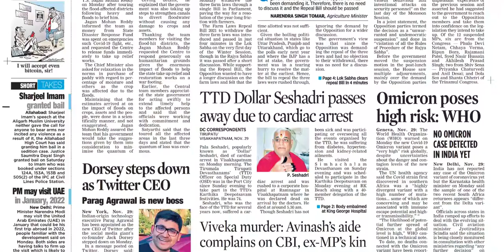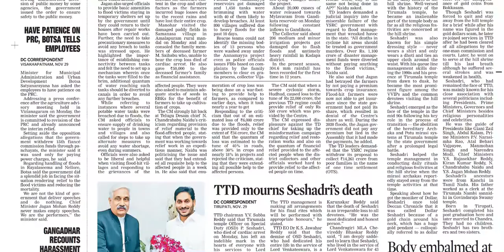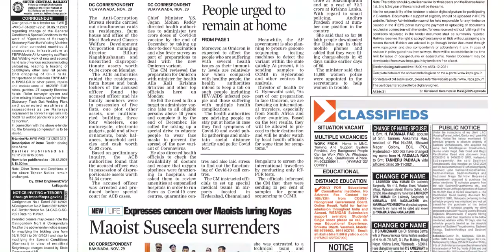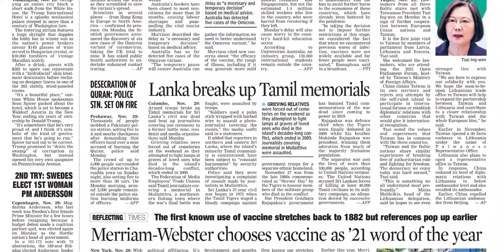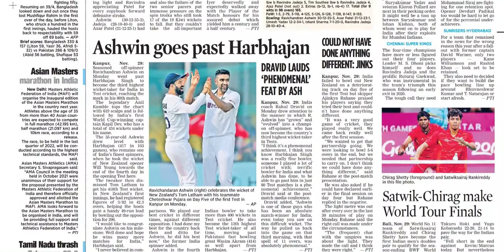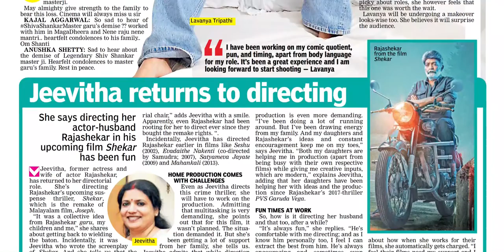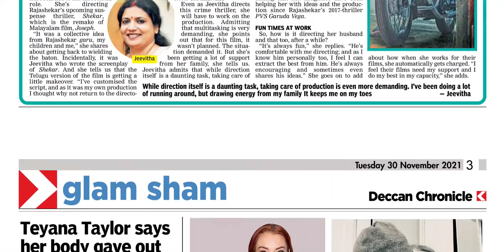DECCAN CHRONICLE AP 30 NOVEMBER 2021 TUESDAY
Telangana news
Ap news
Cricket news
Sports news
Cinema news
Bussines newspaper
Crime news
Chaduvu paper
Education newspaper
Eenadu antharyaami
Antharyami eenadu
Telugu antharyaami
Apprentice jobs
Vasundara paper
Eenadu vasundara
Eenadu karimnagar
Haaybujji paper
Prathiba
Eenadu pratibha newspaper
Prathiba paper
New intiatives by politicians
Telugu news
Gk questions